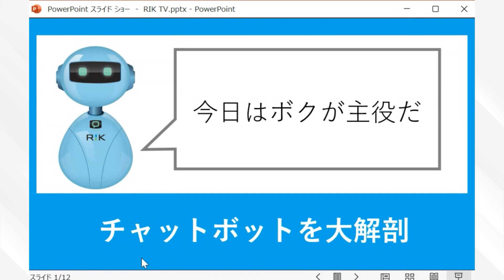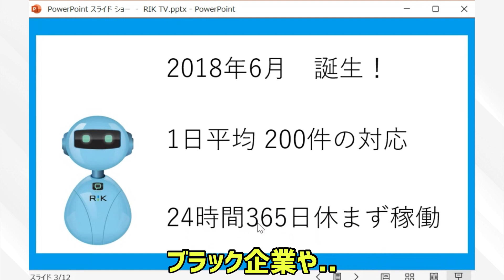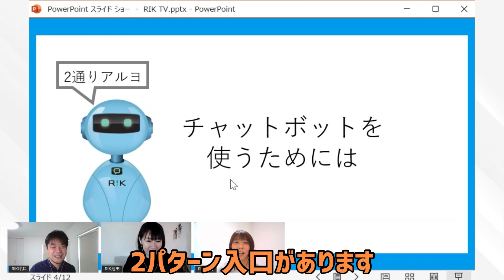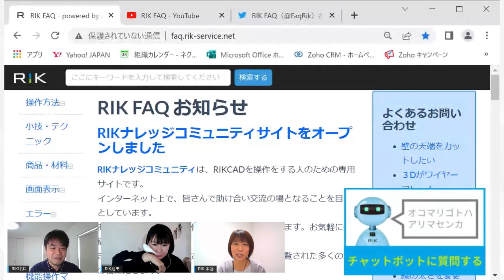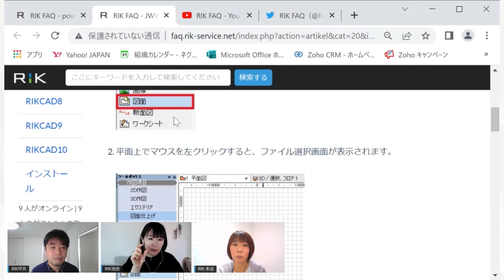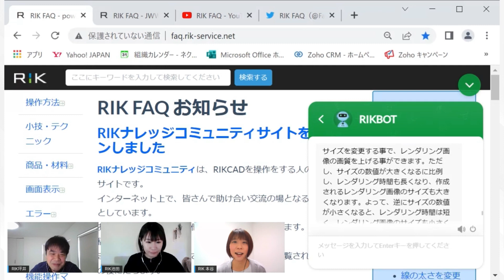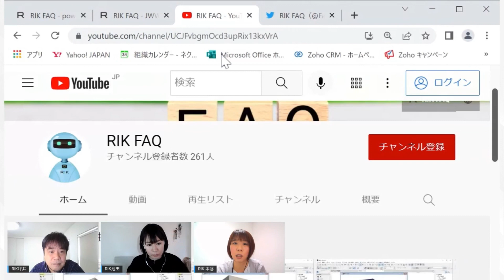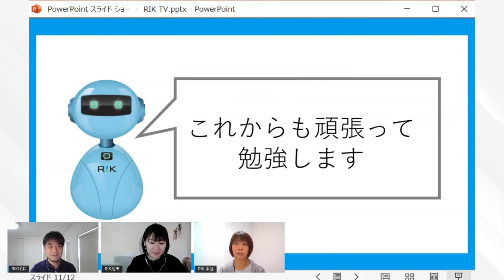【教えてRIKCAD！】リックスタッフがCAD操作をサポートするチャットボットを徹底解説！ #80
RIKCADの操作でお困りの際は、24時間いつでも呼び出しください！

今回の動画では皆様をサポートする「リックボット」を弊社の本谷が紹介させていただきます。
「リックボット」は、FAQサイトだけでなく「Twtter」や「YouTube」も駆使しています。

CADに関する事だけではなく、雑談する能力も身につけて（日々習得して）いますので、お気軽に話しかけてください。